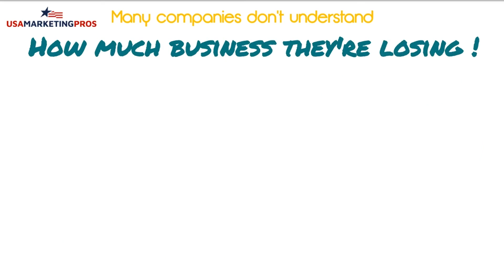Why Your Northern Virginia Small Business Needs Video Marketing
USA Marketing Pros is a full-service digital marketing agency in Arlington, Virginia that helps businesses convert more leads from the internet. We serve clients throughout the Washington, DC area, including Northern Virginia and Maryland, and also support many national brands. We specialize in Web Design, SEO, Social Media, Lead Generation, Video Production & Reputation Management. 🚀

By contacting us, you will get a reliable partner that provides a full range of services for website development, online promotion, and maintenance of web projects at affordable prices.

Location:
701 12th St S
Arlington, VA, 22202